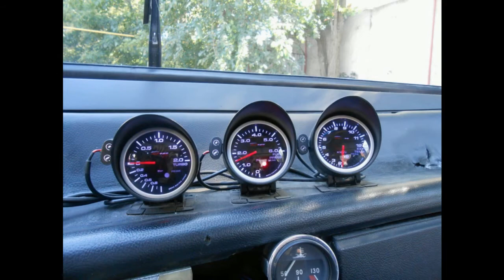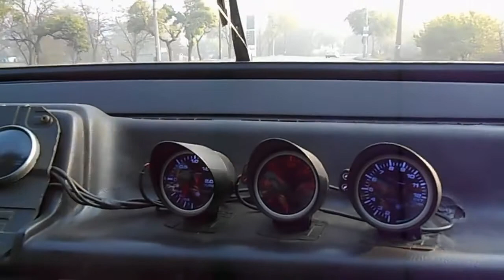Ваз 2108 полный привод 350hp 1.7 bar.Двигатель AUDI 2.0